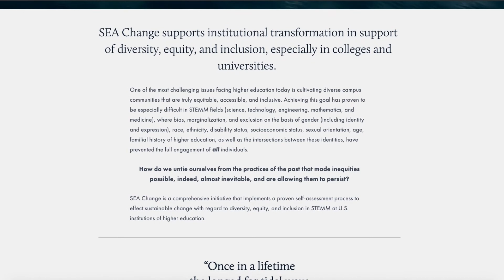Three New Charter Members Join SEA Change